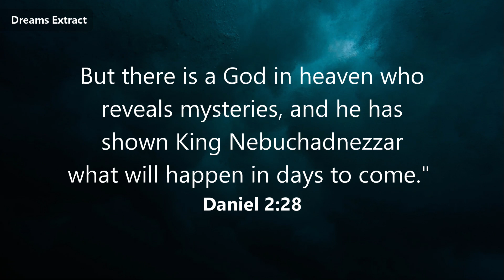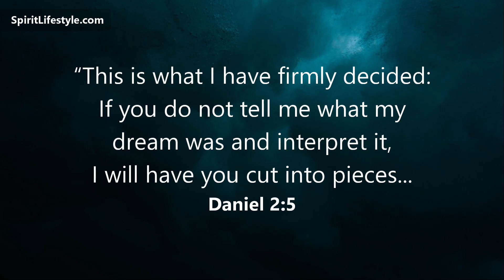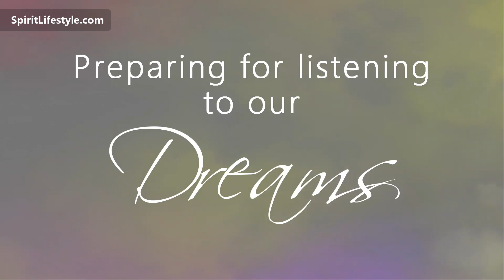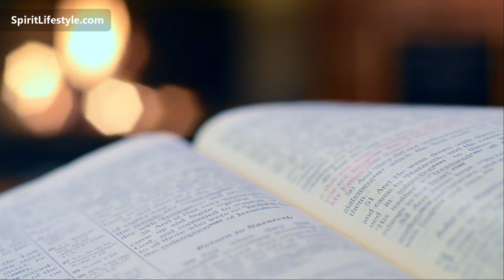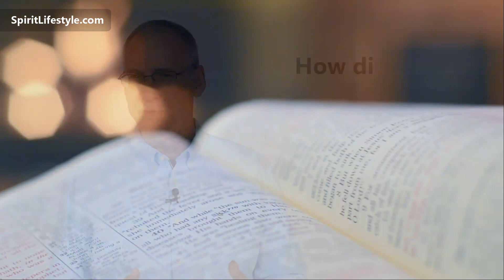What Do Your Dreams Mean?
How can we understand the dreams we dream? In this extract Jim McLaughlin lays out a foundation for dream interpretation and gives some guidance as to how to begin listening to our dreams. Watch the series and discover much more at SpiritLifestyle.com